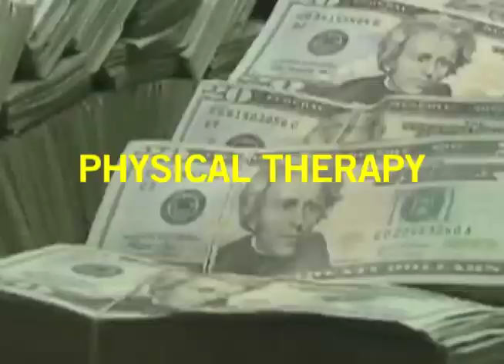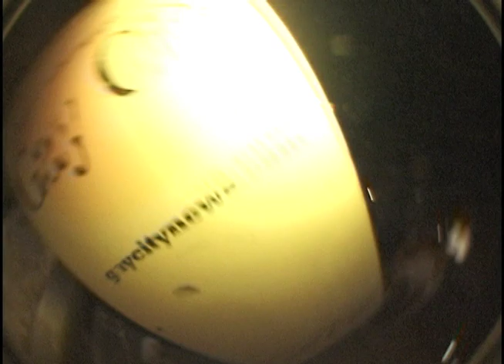MIKE HEIKKILA: PHYSICAL THERAPY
***IF YOU WANT TO SKIP THE FALL, THE SKATING STARTS AT 0:35 (THE FALL ISN'T GRUESOME THOUGH)***

Even with two broke arms, Mike is still hustlin' (and skating)

Guest skaters: Jason Sherman, Zach Moore, Maximillian Piras, Nabi Salomon and Will Shum

Filmed and edited by Esteban Jefferson, additional filming by Josh Velez and Jason Sherman